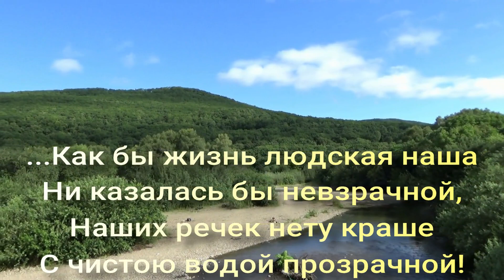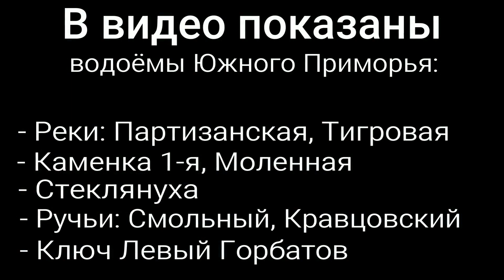Речки Южного Приморья (сборное видео)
Партизанский городской округ, Партизанский район, Шкотовский район, Хасанский район Приморского края. Реки Партизанская, Тигровая, Каменка 1-я, Моленная, Стеклянуха; ручьи Смольный, Кравцовский; ключ Левый Горбатов. Подборка съёмок 2021 года (лето) и 2022 года (лето, осень). Стихотворные строки, посвящённые речкам Южного Приморья.